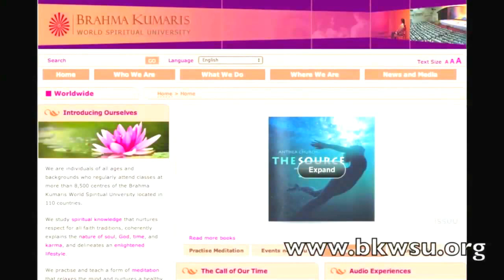Raja Yoga - Reiner Barth stellt die Lehren Brahma Kumaris vor.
Brahma Kumaris (Töchter Brahmas) ist eine religiöse Gemeinschaft, die 1937 in Pakistan von einem Diamanthändler namens Lekh Raj (Brahma Baba) gegründet wurde und auf dem Hinduismus basiert. Er gab an, Visionen gehabt zu haben, wonach der Hindugott Shiva eine neue Weltordnung schaffen wolle. Von Anfang an spielten Frauen in dieser Gemeinschaft eine wichtige Rolle, sie haben heute wichtige Führungspositionen innerhalb der Organisation inne.

Brahma Kumaris geht von einer zyklischen Folge von fünf so genannten Zeitaltern (Gold, Silber, Kupfer, Eisen und Diamant) aus, wobei jeder Zyklus 5000 Jahre dauere und sich identisch wiederholen soll. Die vier Metallzeitalter sollen jeweils 1250 Jahre dauern. Das Diamantzeitalter findet nur für die Mitglieder der Bewegung während des Endes des eisernen Zeitalters statt und soll ca. 100 Jahre andauern. Die Anhänger der Bewegung gehen davon aus, dass sich die Menschheit in der Endphase der Zeitalter befindet und der Weltuntergang und ein neuer „Weltaufgang" bevorstehe. Demnach wird Gott alle Seelen wieder zu sich holen, damit das Spiel von Tod und Wiedergeburt in die nächste Runde der Ewigkeit gehen kann.

Die neue Welt soll demnach ein goldenes Zeitalter sein. Ziel ist es daher, in dieser Zeitphase wiedergeboren zu werden (Inkarnation), indem man sich stets selbst als Seele betrachtet, die den Körper durch die materielle Welt lenkt und mit ihrem Geist die Natur Gottes erforscht.

Die Anhänger der Religionslehre sind dazu verpflichtet, die Inhalte der Lehre an andere Menschen weiterzugeben und zu verbreiten. Aus diesem Grund werden international Zentren gegründet, in denen unter anderem Meditationskurse angeboten werden. Diese sind grundsätzlich kostenlos, da der Grundsatz vertreten wird, dass spirituelles Wissen unbezahlbar ist und deshalb für jeden Menschen zugänglich sein muss.

In verschiedenen Städten in Deutschland haben Sie die Möglichkeit Raja Yoga und Meditation zu lernen. In den meisten Meditationsschulen findet neben einem bunten Veranstaltungsangebot täglich eine Abendmeditation von 19:00 bis 20:00 Uhr statt.